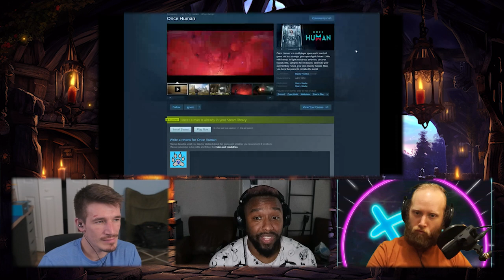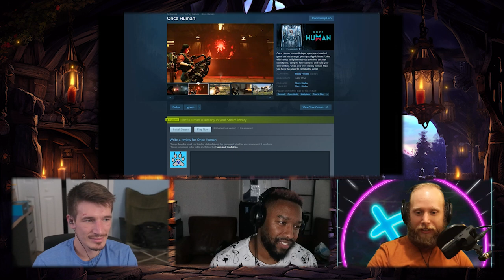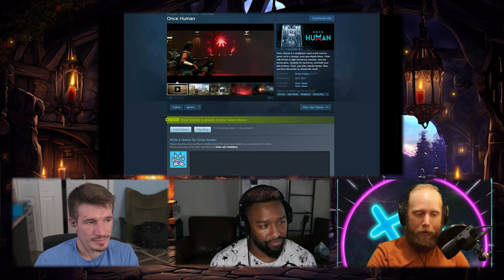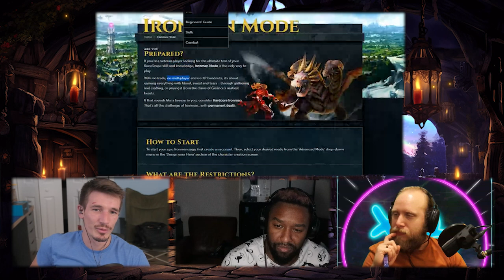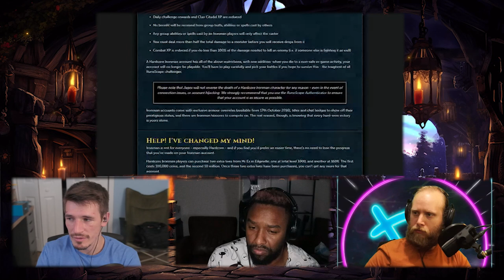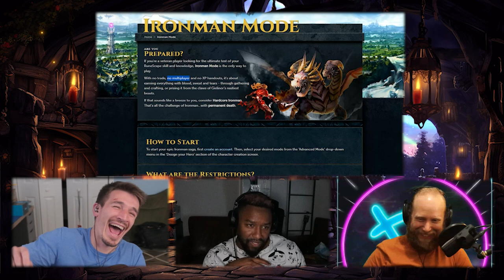Taphaven Episode 25: The Critical Role Whiskey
Welcome to the 25th Episode of the Taphaven Podcast!! In this episode we have a SUPER Special whiskey to try!! The Sandkheg's Hide! The Critical Role Whiskey produced by Matthew Lillard and team from Find Familiar Spirits.

This is a beautifully crafted blended whiskey! Come join us as we review this whiskey and talk about this week in gaming.

Whiskey of the week:
1. Sandkheg's Hide
* Type: Blended Straight Bourbon
* Distillery: Find Familiar Spirits
* Proof: 93

Credits:
For providing the Matthew Mercer picture under the License!

Huge thank you as always to OverClocked ReMix for amazing music

If you like how our podcast looks and sounds, and are looking into starting on your own, you might want to try out Riverside. We get some kickback from this link: